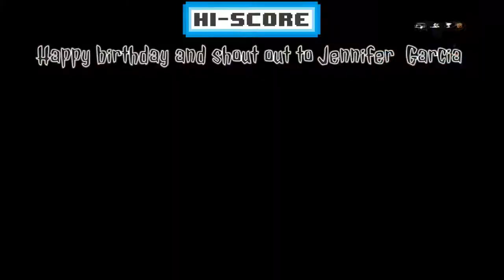Battlefield 4 multiplayer gameplay part 4 w\ random